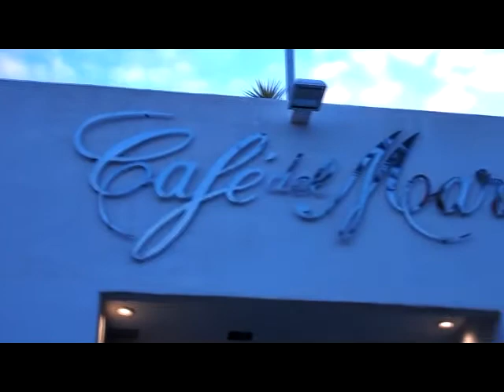laid back guitar instrumental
chillout